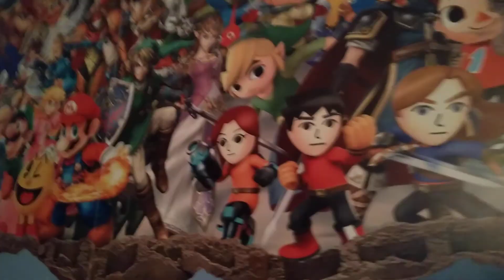Matty reacts try not to laugh